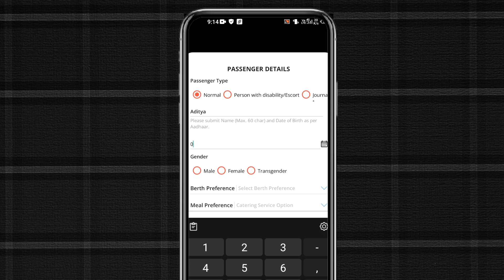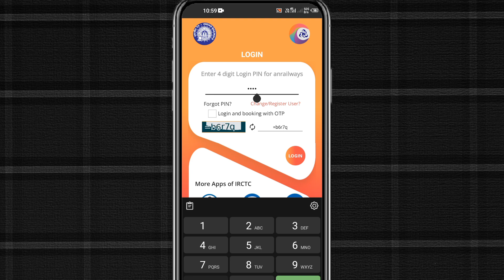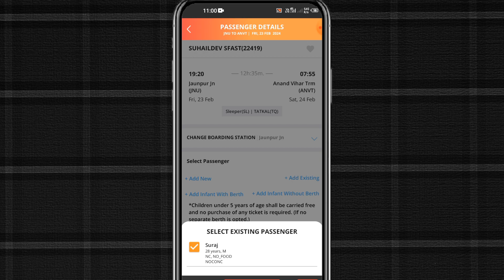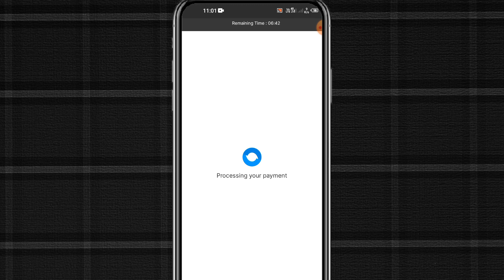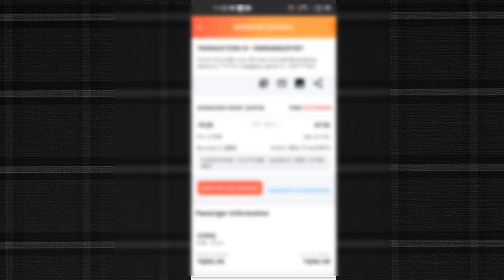🤑 how to book tatkal ticket in irctc fast - tatkl ticket kaise book kare Live Process 2024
how to book tatkal ticket in irctc fast - tatkl ticket kaise book kare Live Process 2024 tatkal ticket booking in mobile | how to book tatkal ticket in irctc fast

credit